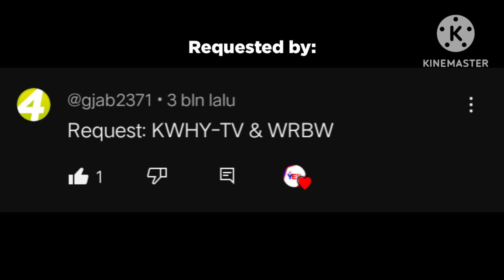LOGO HISTORY 90: Lindsey's Entertainment & KWHY-TV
10 left until episode 100!

Hello and Welcome to episode 90 of Logo History, today i'm going to talk about Lindsey's Entertainment & KWHY-TV. Hope you like it!

Next up: KWHY-DT2 & FOX 35 Plus (WRBW)
Thanks to today's request: @tuto23-s6y